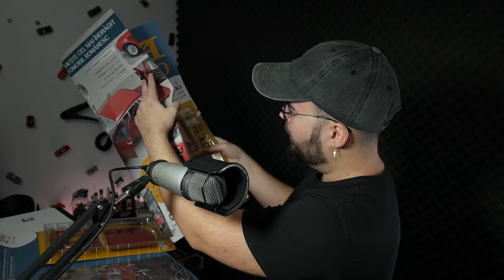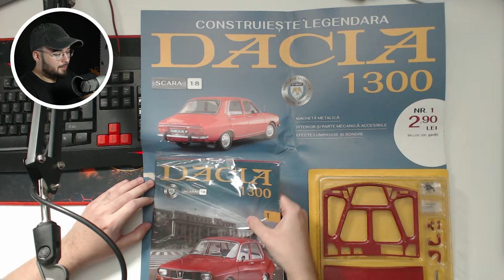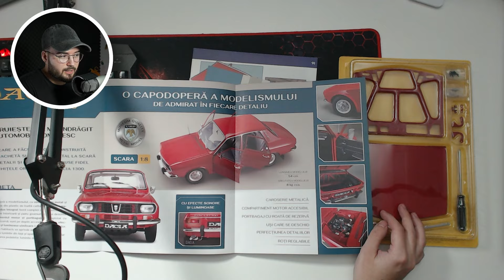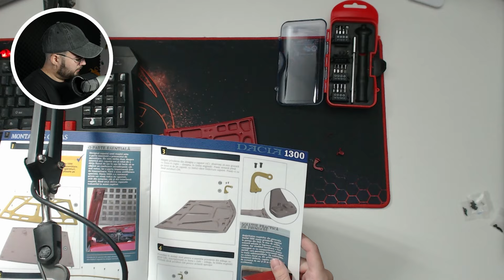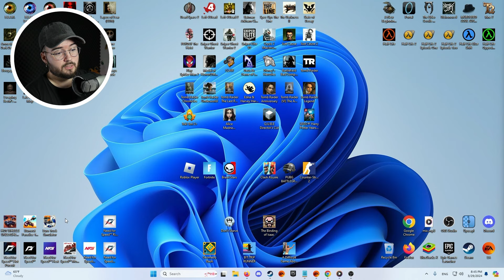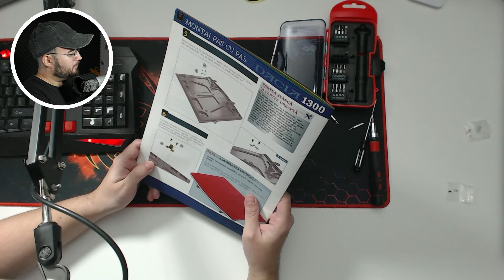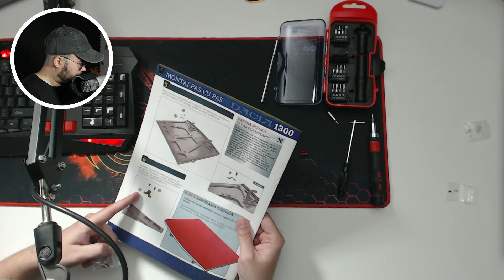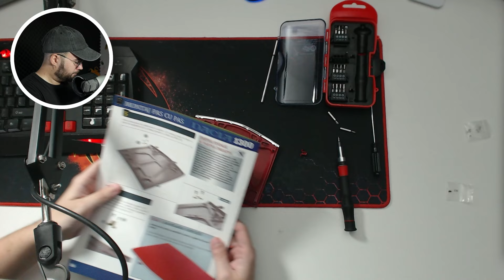Construim Dacia 1300 de la ZERO 😎🔥 | Revista Dacia 1300 DIY #1 (Extrase de pe LIVE 👀)